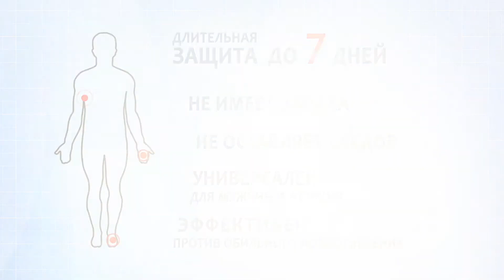Excelen DRY 16 ru Ver 3 0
Excelen